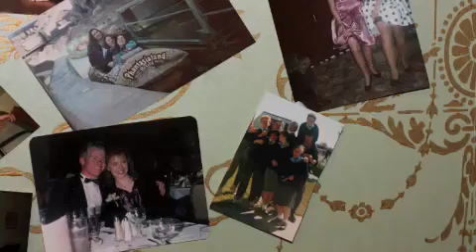school reunion class 92